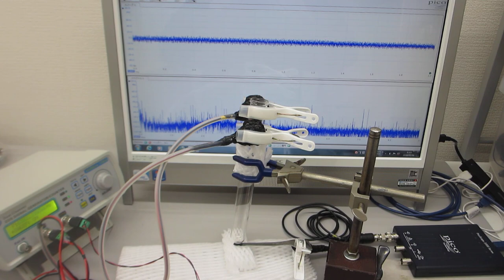試験管：ガラス容器の超音波伝搬実験（表面弾性波の相互作用）